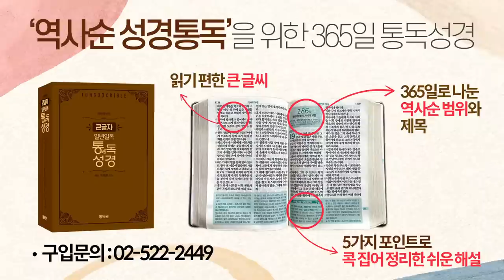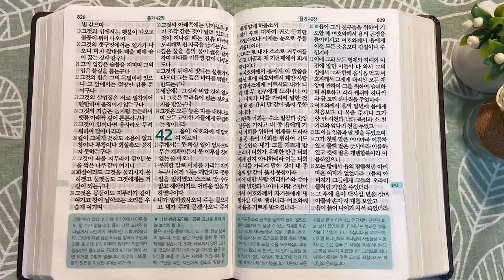5회독 14일 | 욥기(통독성경 130~140일) | 성경을 열면 기적이 열립니다. | 통박사 조병호의 역사순 성경통독